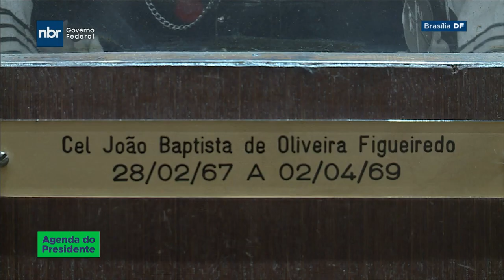Solenidade de substituição da Guarda Presidencial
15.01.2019 - O 1º Regimento de Cavalaria de Guardas, oficialmente denominado como Dragões da Independência, é uma unidade do Exército Brasileiro responsável pela guarda das instalações presidenciais, além de executar o cerimonial militar da Presidência da República, atuar em operações de Garantia da Lei e da Ordem (a cavalo), e manter as tradições equestres da Força Terrestre.